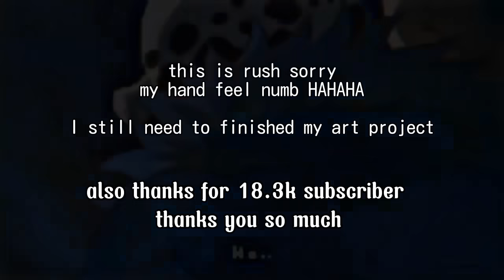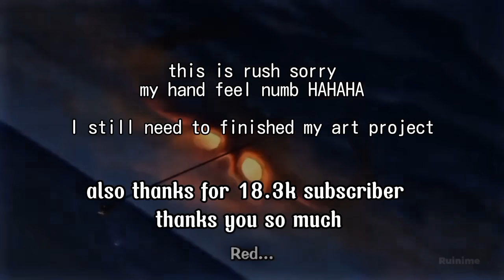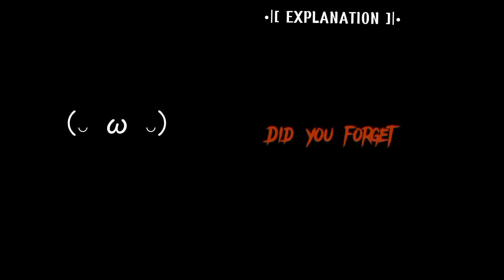•|[ new gen react to the BIG 3 ]|•🍖🍜🔪